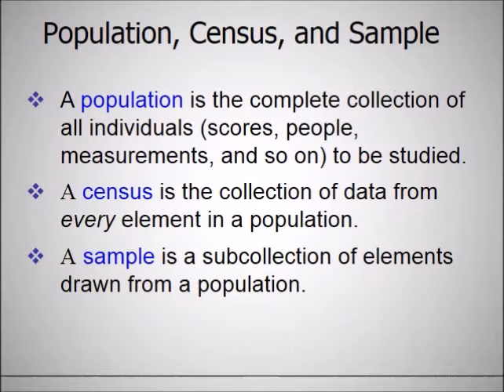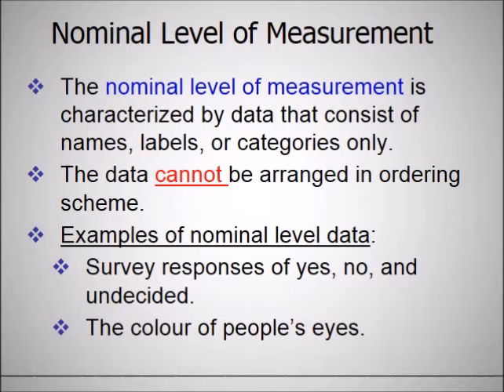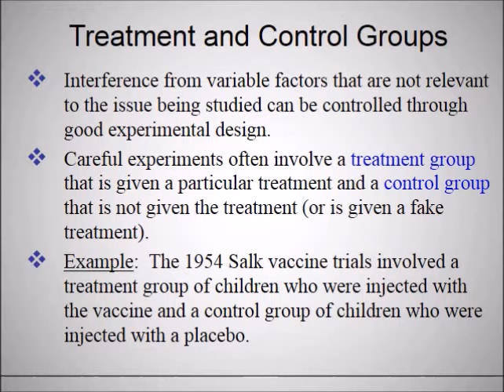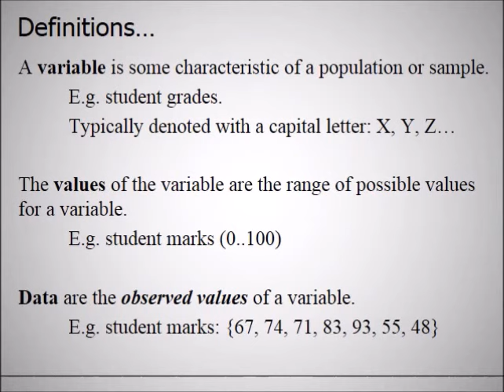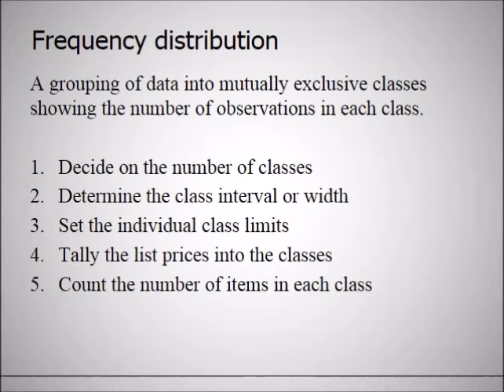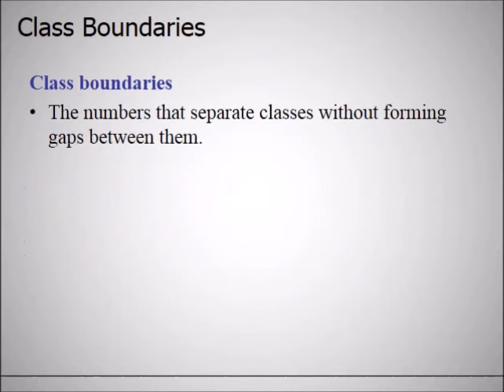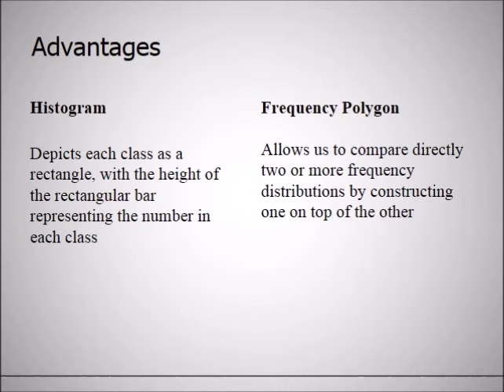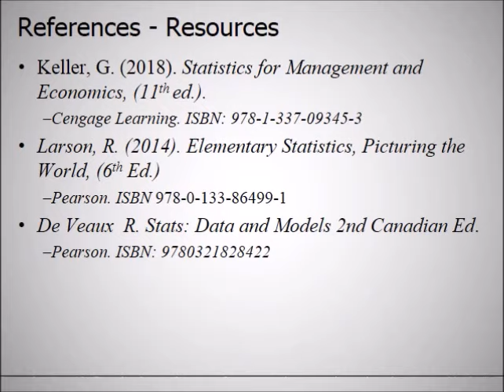Math 186 Lecture 1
Statistics, What is Statistics. Graphical Descriptive Techniques
Histogram. Frequency Distribution.